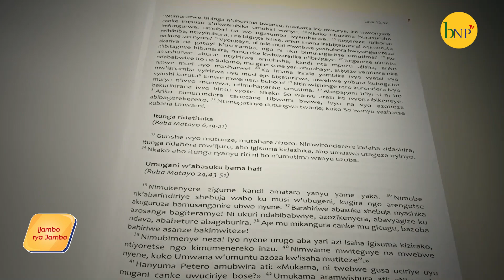YEZU N'UMUKATE W'UBUZIMA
Yezu umukate w'ubuzima Yohani 6, 41-51

Yezu yagize ukaristiya isinzi ry'abamwemera basangirako imisi yose. Mbega none uko gusangira bitwigisha iki? Mbega ntabasangira mw'isengero, bashika aho baba umwe akarara inzara uwundi nawe yahaze n'ukubisesa akabisesa? N'iki cabwirizwa kuranga uwakira Ukaristiya?